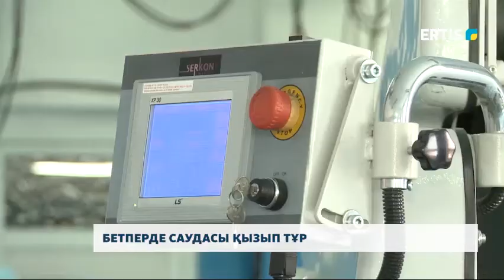БЕТПЕРДЕ САУДАСЫ ҚЫЗЫП ТҰР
Бетперде саудасы қызып тұр. Қытайда тараған вирусқа қарсы сақтық шараларын қазақстандықтар да қолға алуда. Дәріханаларда медициналық маска тапшы. Алысқа бармай-ақ, облыс орталығының өзінде шөп арасынын ине іздегеннің кері.